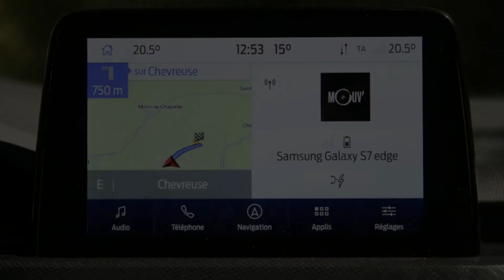NOUVEAU FORD KUGA PHEV VERSION Full- HYBRIDE 2021